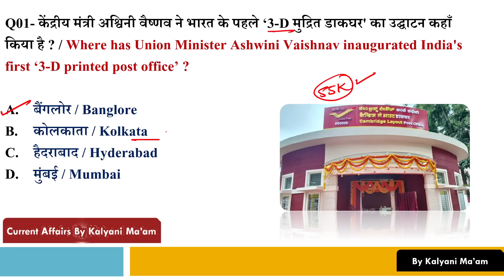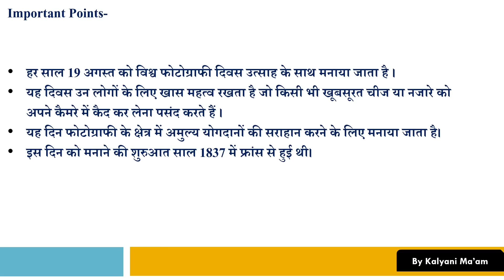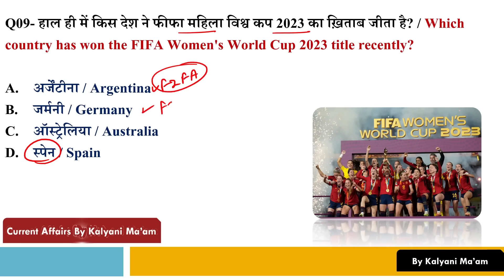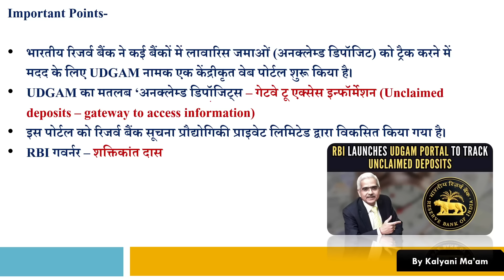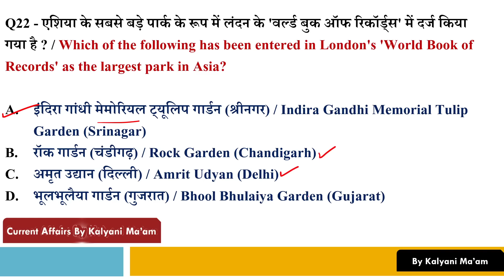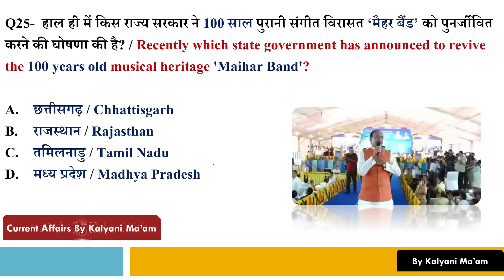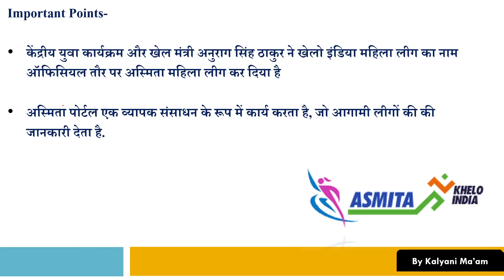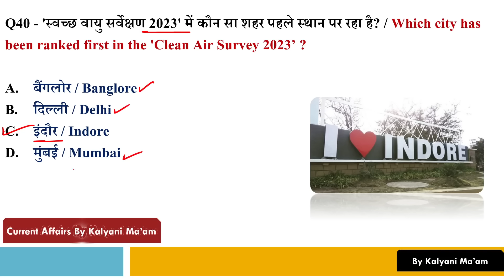Daily Current Affairs| 27 August Current Affairs 2023| Kalyani Mam | SSC,NDA,NTPC,Railway,All Exam